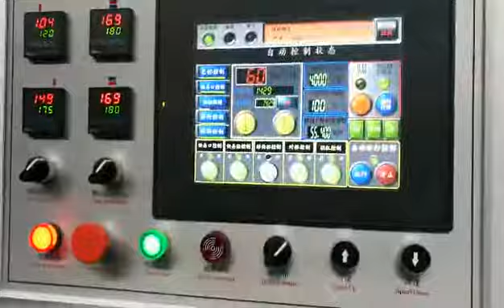Big size wet wipe machine line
Dear my new friend,
Thanks your share time on our products video.
My name is daniel. I will try my best to help you on your project.
what about your machine project going on?
We will try our best to help you on your tissue machine project!
Choose us, we have 24 hours service online work for you, professional sales team, professional  technicial team, economical price for you!
Any question, please call  me 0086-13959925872
Skype is  jyn19860929
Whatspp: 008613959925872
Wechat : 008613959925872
Regards,
Daniel